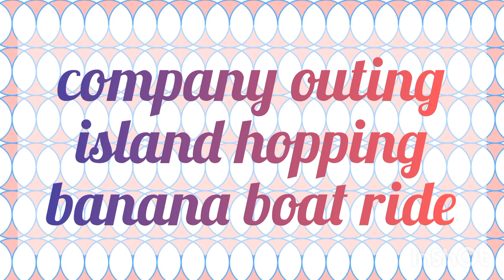sea adventure : island hopping & banana boat ride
company outing - sea adventure
island hopping & banana boat rides